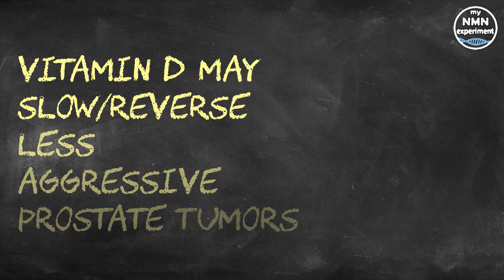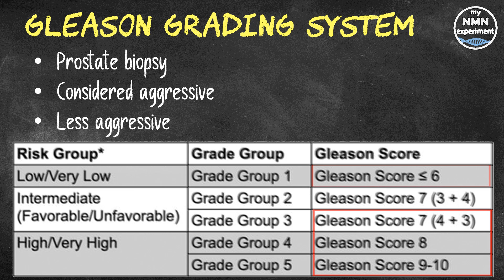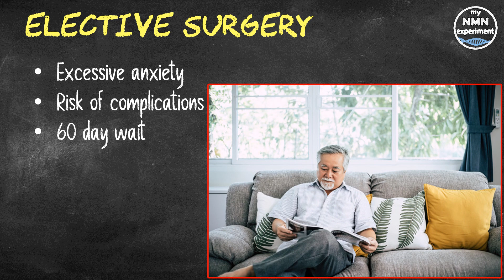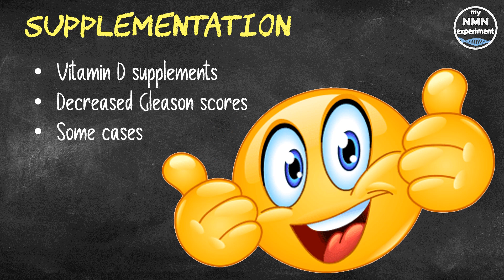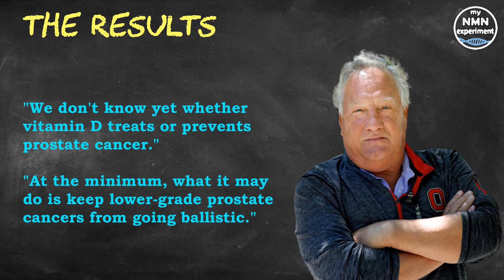Prostate Cancer Growth Slowed or EVEN REVERSED with Vitamin D Supplements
At the National Meeting & Exposition of the American Chemical Society (ACS) it was announced that supplementing with Vitamin D supplements may slow or even reverse the progression of less aggressive, or low-grade, prostate tumors without the need for surgery or radiation.

Gleason Grading System
If a tumor is present in a prostate biopsy, the pathologist will grade its aggressiveness on a scale known as the Gleason Grading System
Tumors attracting a score of 7 or above are considered aggressive and are prone to spreading; they will require either surgical removal of the prostate gland or radiation therapy.
However tumors with a score of 6 or less are classed as less aggressive and in some cases may show no symptoms or cause no health problems for the duration of the man's life.
Bruce Hollis, Ph.D., who is at the Medical University of South Carolina, explained that in cases of a low-grade prostate cancer (a score of 6 or below), many urologists do not treat the disease, but instead initiate "active surveillance,"..."The cure, which means surgery or radiation, is probably worse than the disease, so urologists will wait a year and then conduct another biopsy to see where the patient stands." That said, knowing that they have even low-grade prostate cancer can cause patients and their family’s excessive anxiety. Bruce Hollis wondered if giving these men vitamin D supplements during the 60-day waiting period would affect their prostate cancer. Previous research had shown that when men with low-grade prostate cancer took vitamin D supplements for a year, 55% of them showed decreased Gleason scores, and in some of the cases the tumors disappeared completely.  That said, knowing that they have even low-grade prostate cancer can cause patients and their family’s excessive anxiety
This may prompt some of the men to undergo elective surgery, despite the risk of complications such as infection, urinary incontinence and erectile dysfunction. But a man must wait at least 60 days from the time of his biopsy before he can undergo surgery, this is that any inflammation caused by the biopsy can wane.
In a new randomized, controlled clinical trial, Bruce Hollis’s team was assigned 37 men who were due to undergo elective surgery; There were two groups, one that received 4,000 IU of vitamin D per day and a second placebo group that didn't receive vitamin D. The men's prostate glands were removed and examined 60 days later.
Hollis stated
“The new research suggests that vitamin D supplementation may improve low-grade prostate cancers by reducing inflammation, perhaps lessening the need for eventual surgery or radiation treatment.” He went on to say…
"We don't know yet whether vitamin D treats or prevents prostate cancer,"
"At the minimum, what it may do is keep lower-grade prostate cancers from going ballistic." Also, although they don’t actually pay me, DoNotAge.org has sent me free products by way of sponsorship.